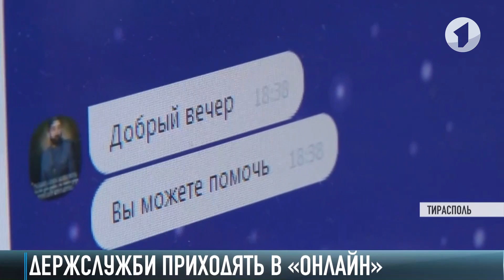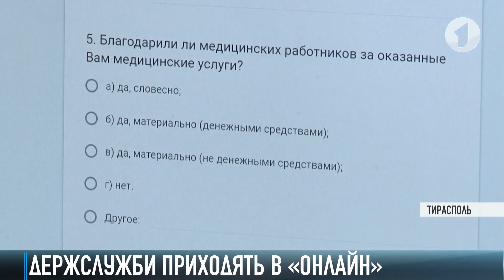Як це було - 23/10/19